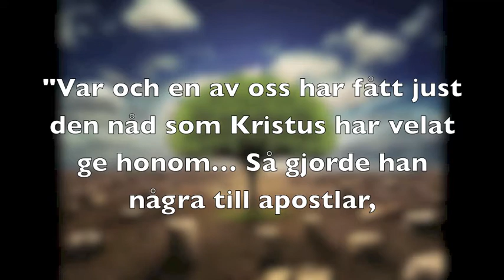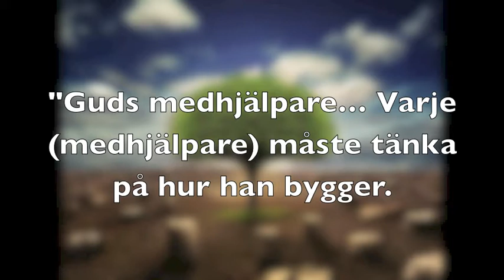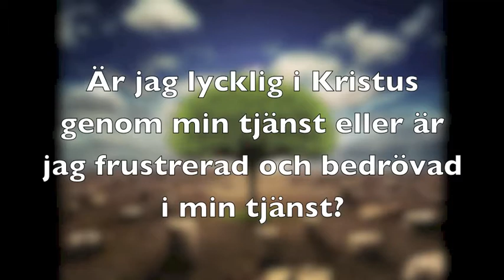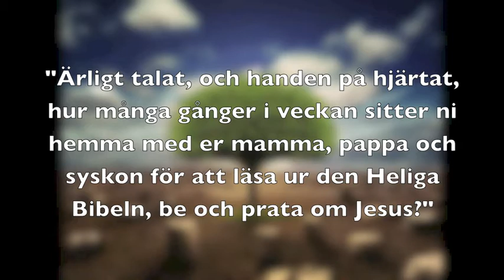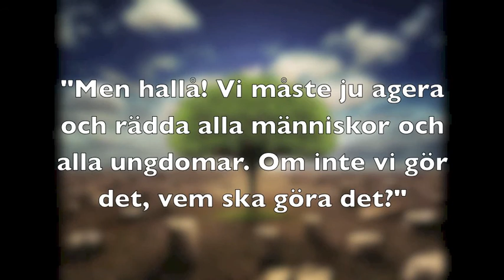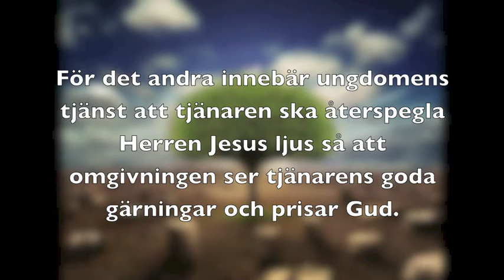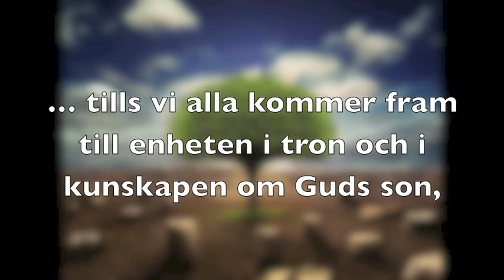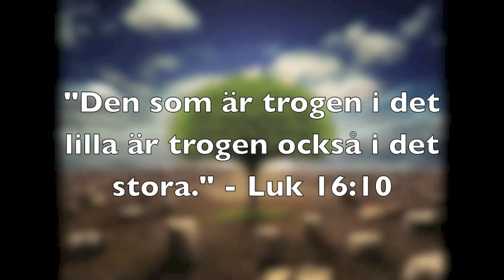Föreläsning om tjänsten av Charbel Rizk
"Tjänsten krävs av alla troende: gamla och unga, gifta och ogifta." (Mor Shenouda)

"Var och en av oss har fått just den nåd som Kristus har velat ge honom... Så gjorde han några till apostlar, andra till profeter, till förkunnare eller till herdar och lärare. De skall göra de heliga mera fullkomliga och därigenom utföra sin tjänst och bygga upp Kristi kropp, tills vi alla kommer fram till enheten i tron och i kunskapen om Guds son, blir fullvuxna och når en mognad som svarar mot Kristi fullhet." (Ef. 4:7, 11-13)

”Guds medhjälpare... Varje [medhjälpare] måste tänka på hur han bygger. Ingen kan lägga en annan grund än den som redan finns, och den är Jesus Kristus.” (1 Kor 3:9-11)

"Du är en slö och dålig tjänare... Kasta ut den oduglige tjänaren i mörkret där ute. Där skall man gråta och skära tänder." (Matt. 25:28, 30)

"Bra, du är en god och trogen tjänare. Du har varit trogen i det lilla, jag skall anförtro dig mycket. Gå in till glädjen hos din Herre." (Matt 25:24)

"Den som inte är med mig är mot mig, och den som inte samlar med mig, han skingrar." (Matt. 12:30)

"Herren Jesus skänkte oss tjänsten inte för att Han är i behov utav den, utan för att genom tjänsten ge oss liv, odödlighet och evig ära." (Mor Irenaeus)

"Saliga de som är fattiga i anden, dem tillhör himmelriket... Saliga de ödmjuka, de skall ärva landet. Saliga de som hungrar och törstar efter rättfärdigheten, de skall bli mättade... Saliga de renhjärtade, de skall se Gud. Saliga de som håller fred, de skall kallas Guds söner. Saliga de som förföljs för rättfärdighetens skull, dem tillhör himmelriket." (Matt. 5:3, 5-6, 8-10)

"Ni är världens ljus... och ert ljus ska lysa för människorna, så att de ser era goda gärningar och prisar er Fader i himlen." (Matt. 5:14, 16)

"De skall göra de heliga mera fullkomliga och därigenom utföra sin tjänst och bygga upp Kristi kropp, tills vi alla kommer fram till enheten i tron och i kunskapen om Guds son, blir fullvuxna och når en mognad som svarar mot Kristi fullhet." (Ef. 4:11-13)

"Den som är trogen det lilla är trogen också i det stora, och den som är otrogen i det lilla är otrogen också i det stora." (Luk. 16:10)